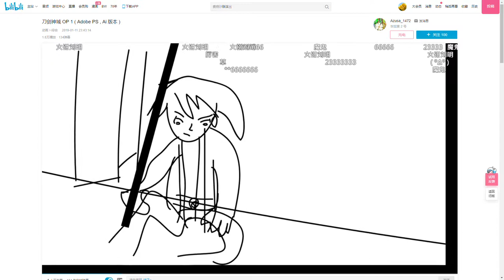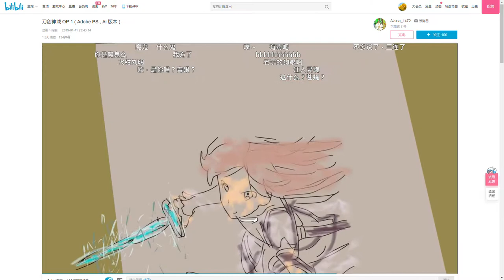弹幕版 无声音 刀剑神域 OP 1 Adobe PS , Ai 版本 哔哩哔哩 ゜ ゜つロ 干杯 bilibili Google Chrome 2019 08 22 14 57 29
sao

- tokyo boy